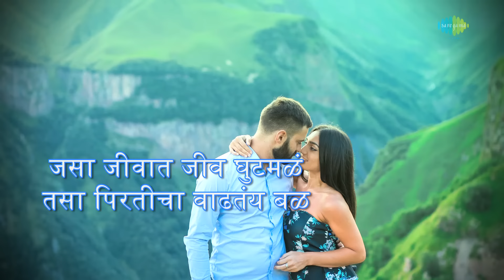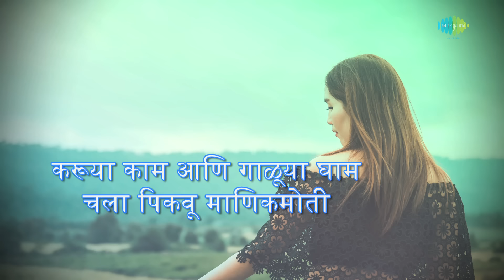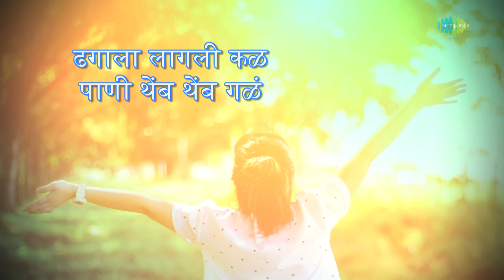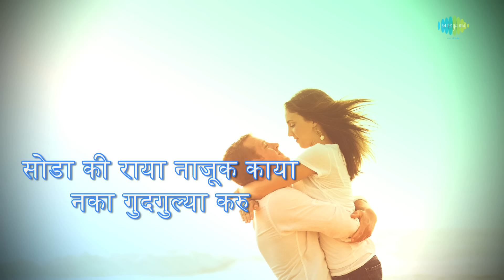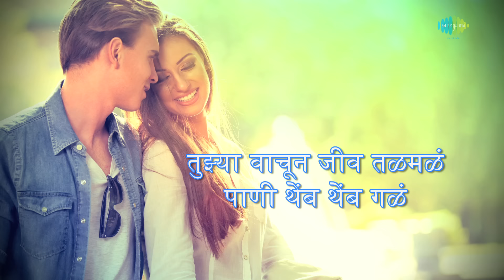Dagala Lagali Kala With Lyrics | ढगाला लागली कळ | Dada Kondke Song | Hath Laval Tithe Gudgulya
"Dagala Lagali Kala" with Marathi lyrics sung by Dada Kondake from the movie Hath Laval Tithe Gudgulya.

Sleep by Saregama Carvaan, pre-loaded with soothing sounds that help the body and mind to relax.